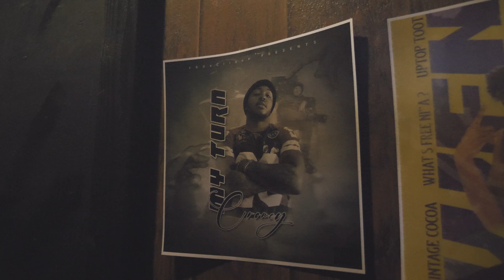All Black Affair Terminal 110 with special guest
TCB Films Presents All Black Affair Black Out at Terminal 110 New Haven Connecticut Directed By B-CEES TCB Films llc 2019 Music By CromyThangz @UpTopToot2x follow us on instagram @Mrcommodore @GreenEyeDaveEnt @terminal110 @TCBFILMS Like us on Facebook at TCB FILMS also log sign up today and become a exclusive member. Click the link below to purchase exclusive TCB Films merchandise and plugins. TCB Films is a Hip hop brand \ motion picture service located in new haven Connecticut.